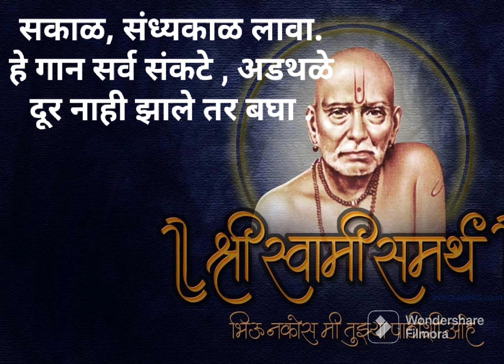🙏🚩ओम नमो श्री स्वामी समर्थ जय जय स्वामी समर्थ 🚩🙏श्रीस्वामीसमर्थ